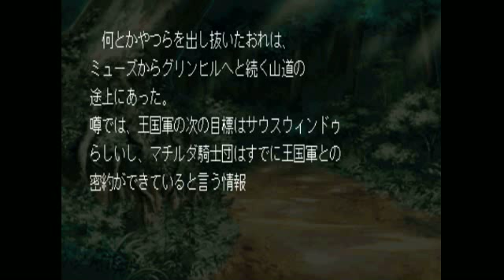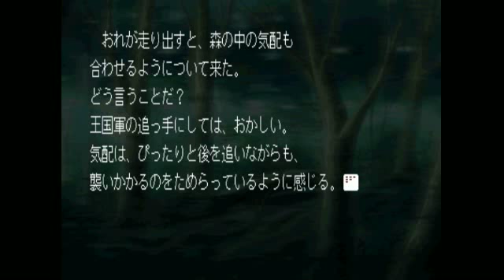Let's Play: 'Suikogaiden' - 20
Nash is pursued out of Muse by the Highland generals Seed and Culgan.